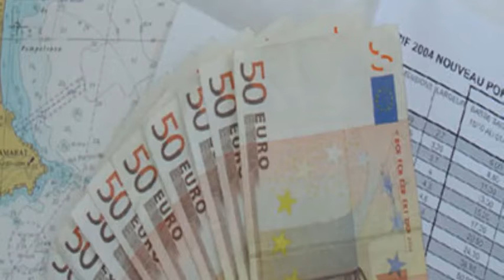Trending on The Triton News on Pyrate Radio102720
Have you heard what's Trending on The-Triton.com this week?  Watch our 1 minute recap of the yachting industry's latest news on Triton TV.

You can also hear it streaming on Pyrate Radio?  Catch us each week for the latest news recap between songs